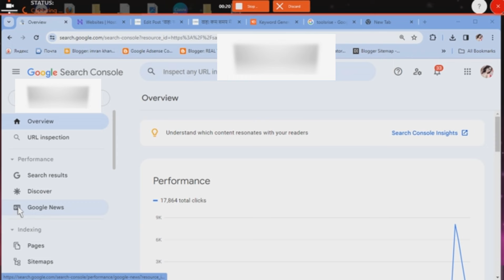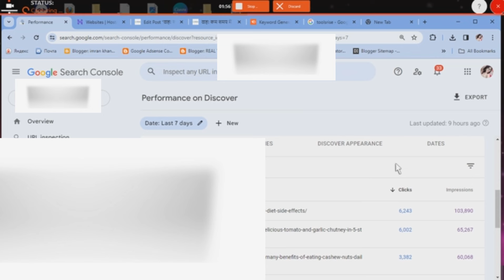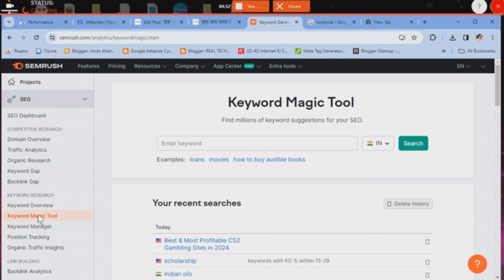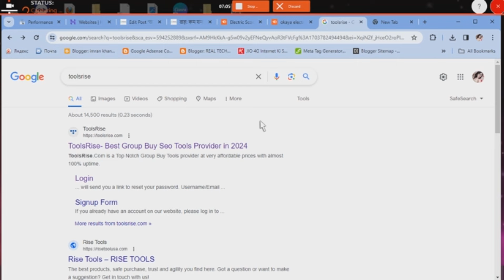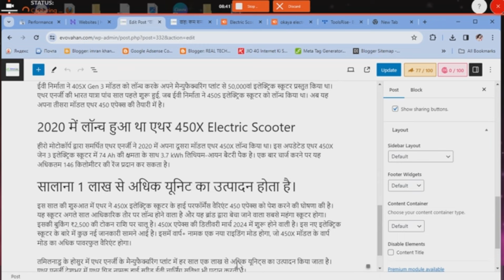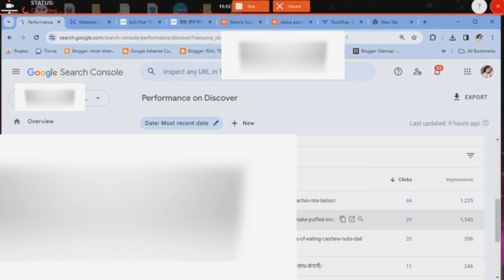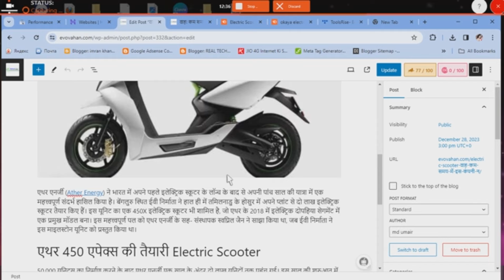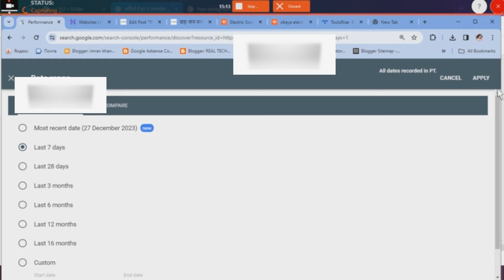Hidden Discover method 🤫 मिल गया Discover में जाने का Secret | अभी Follow करे ये Steps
My Secret Method 7 दिन में Discover Enable और Traffic Live | Google Discover On 7 दिन में

My Secret Method Google Discover Live Traffic | अब आपका नया blog भी जाएगा Discover में | Live Proof

My Secret Blog Live Discover Traffic | डिस्कवर में अपनी website को कैसे लेके जाए 🔥

Google Adsense Blog website- How I Make ₹50,000/Per MO (Full method)

blogging tips and tricks for beginners,
best blogging tips and tricks,
moto vlogging tips and tricks,
blogging in 2023 the tips and tricks,
tips and tricks for blogging,
how to create good blog content,
how to do seo of blogger blog,
how to do seo of blogger,
google blogger tips and tricks,
blogger tips and tricks in hindi,
how to write good blogs for seo,
high traffic keyword,
blogger tips and tricks in tamil,
tips in blogging,
how to add keywords to blog post,
blog post tips and tricks,
how to rank blog on blogger,
how to rank a blog website,
blogging tips for new bloggers,
new blogger tips,
blogger tips and tricks,
how to write blogs for websites,
blogging earning course,
blogging earning proof telugu,
blogging earning for beginners,
blogging earning kaise kare,
blogging adsense earning,
auto blogging earning proof,
blogging and earning money,
blogger earning without adsense,
blogging adsense earning proof,
blogger earnings adsense,
blogger app earning proof,
blogger app earn money,
auto blogging earning,
blogger me earning account kaise banaye,
adsense blogging earning,
best blogging niches low competition and high earning,
online earning in pakistan by micro website blogging and adsterra,
auto blogging wordpress earning,
auto blogging on blogger earning proof,
earning and learning blogging,
blogging income bangla,
earning by blogging,
blogger earning proof bangla,
earning by blogging in india,
blogger blogspot earning,
blogger earning proof blogspot,
chatgpt blogging earning bangla,
is blogging blogging earning calculator - younis,
what is blogging blogging earning calculator -,
earning with blogging by shivam kaushik,
best earning blogging sites,
how to start earning by blogging,
online earning by blogging,
online earning blogger tutorial for beginners blogging,
chatgpt blogging earning proof,
blogger earning criteria,
blogger earning check,
vlogging channel earning,
blogging with chatgpt earning,
chatgpt blogging earning,
copy paste blogging earning,
5 best blogging niches low competition and high earning,
blogger earning without domain,
online earning in pakistan by blogging of pakistani dramas,
event blogging earning proof,
event blogging earning,
ipl event blogging earning proof,
earning from blogging in pakistan,
free blogging earning,
blogging first earning,
blogging for earning money,
blogging websites for earning,
blogging for income,
blogging first income,
food blogging earning,
blogging income for beginners,
first blogging earning,
earning from blogging,
how to start earning from blogging,
my earning from blogging,
minimum earning from blogging,
google blogging earning,
blogging step-by-step guide to earning $1000 per,

google adsense account kaise banaye

google adsense
blogger account kaise banaye
adsense account kaise banave
website banakar paise kaise kamaye